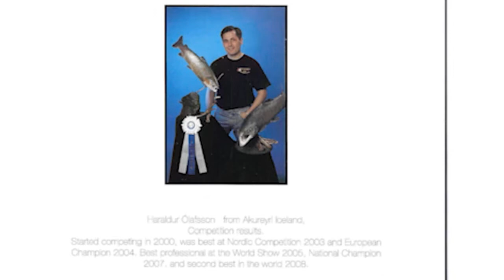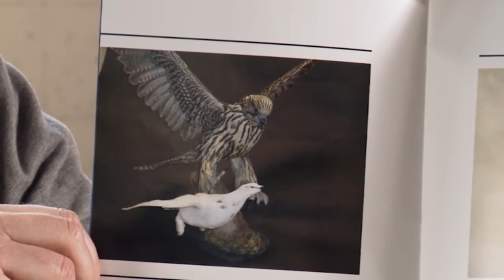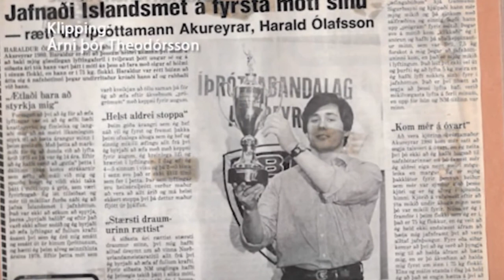Copy of Haraldur Ólafsson